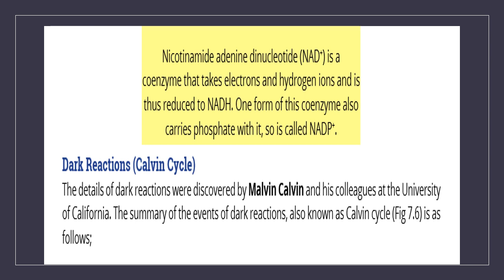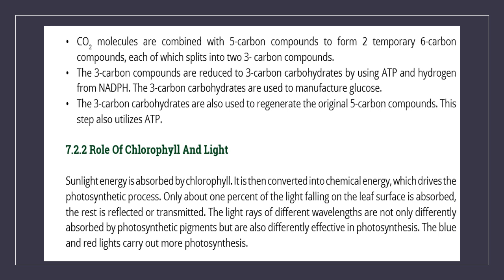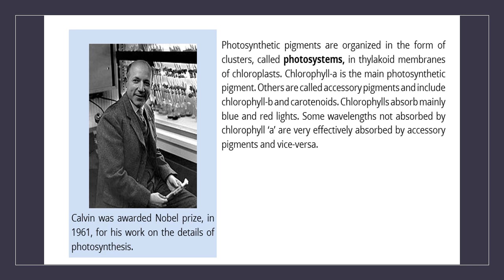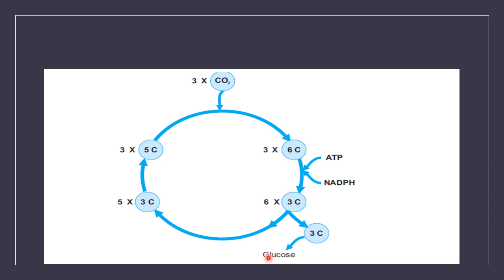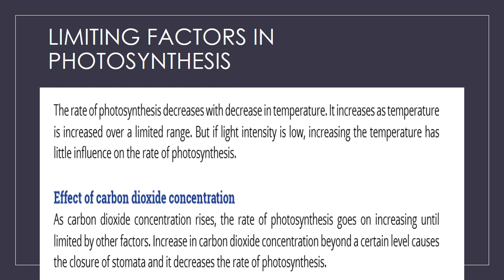Biology Class 9 Chapter 7